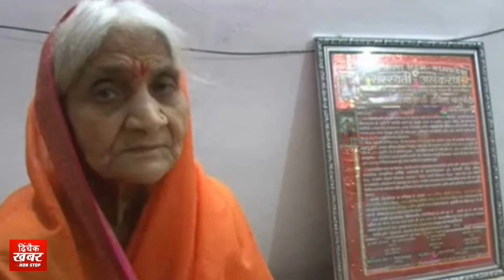81-year-old woman has not eaten food for Ram temple for 28 years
On August 5, PM Modi will reach Ayodhya to worship the land of Ram temple. With this, an 81-year-old elderly woman of Jabalpur in Madhya Pradesh will also complete decades of austerity. On 6 December 1992, after the disputed structure was demolished in Ayodhya, the woman vowed that she would not accept food until the foundation of the Ram temple was laid. In such a situation, she has been fasting for the past 28 years, chanting the name of Ram with fruit. The name of this elderly woman is Urmila Devi, who hails from Vijay Nagar in Jabalpur district of Madhya Pradesh. He started fasting at the age of 53 to build the temple, now he is 81. Now in Ayodhya, on 5 August, PM Modi will worship the land of Ram temple and on this day, Urmila will stay in her house for the whole day and pray for Ram. She wants them to eat food only after seeing Ram Lala in Ayodhya. However, his family is explaining to him that due to the corona virus epidemic, only invited people can visit Ayodhya. In such a situation, they should break the fast at home, but they are not ready to accept.